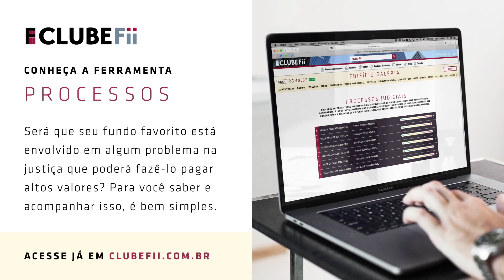Não existe cenário ruim para os Fundos Imobiliários de recebíveis? - Bate-papo com Felipe Ribeiro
No Congresso GRI Club de Fundos Imobiliários (2021) entrevistamos cerca de 20 participantes que falaram sobre diversos temas do nosso mercado.

No sexto vídeo dessa série, Felipe Ribeiro, sócio e gestor de Fundos Imobiliários da Quatá Imob, bateu um papo com Thiago Otuki, economista do Clube FII.

Ribeiro fala sobre o seu livro sobre recebíveis imobiliários, conceitos básicos dos CRIs e performance dos FIIs de recebíveis em cenários alternativos.